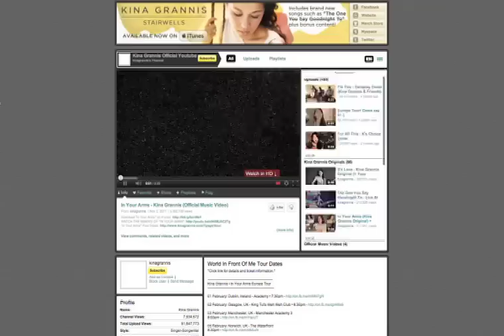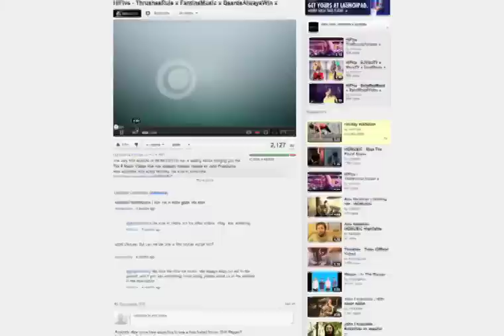Jon Baltz (InD Music), Pt 2 - New Media Weekly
This is the second part of our interview with Jon Baltz, the VP and Co-founder of InD Music